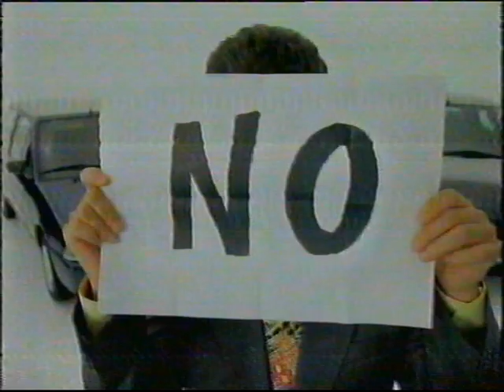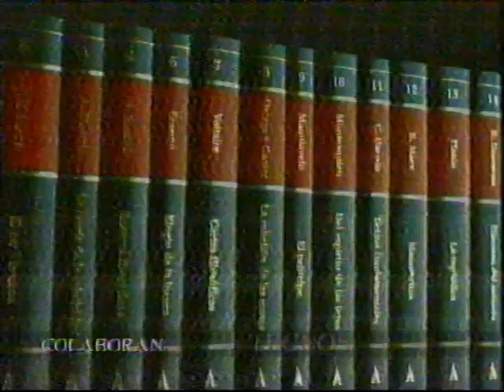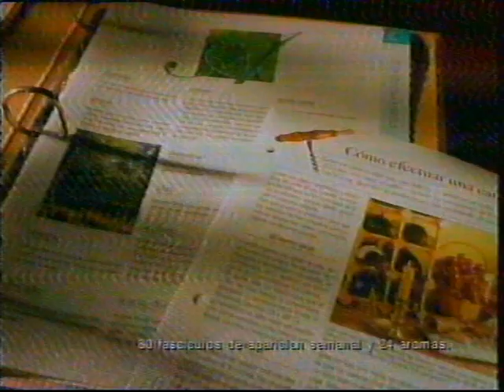Publicidad 23-10-1996 La 2 - Incluye RNE. La Radio de tu vida.